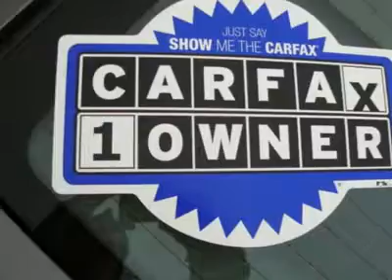2006 TOYOTA COROLLA Matteson, IL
2006 TOYOTA COROLLA Matteson, IL

Planet Honda Used
5505 Auto Court

You'll love this Certified 2006 Toyota Corolla. This is a car you'll want to take home. With 35289 miles, it features  transmission and an exterior color of Phantom Gray Pearl. Call us and be the first to open the car door today!